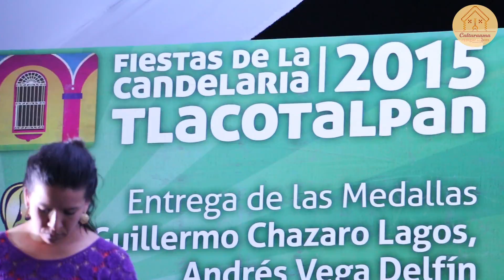El Valedor :: Pájaros del Alba :: Tlaco 2015